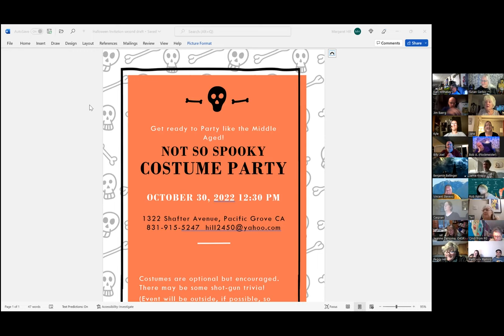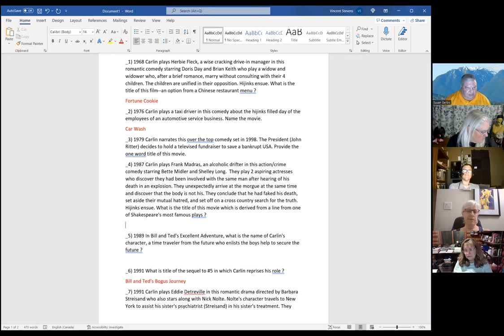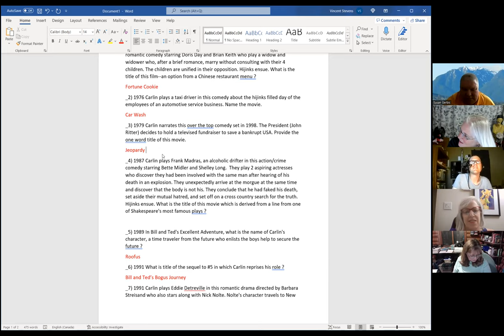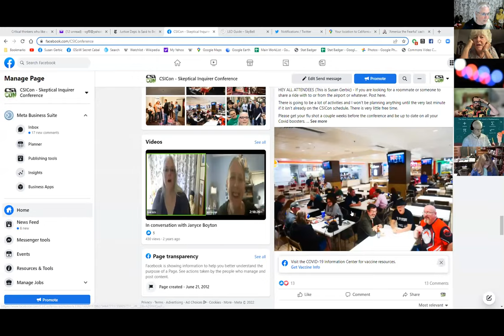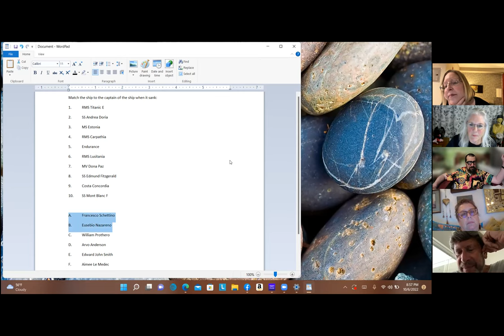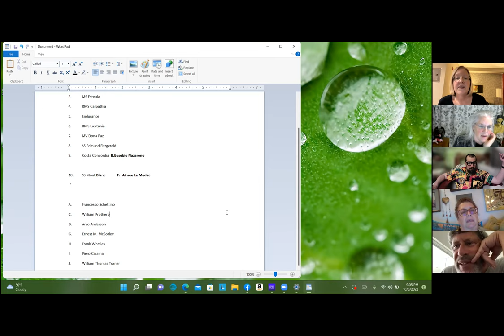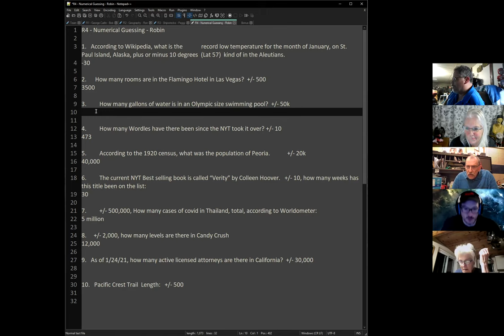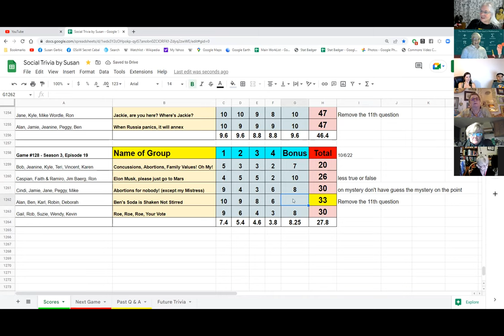Social Trivia by Susan - October 6, 2022 - Game #128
Bob The Filmography of George Carlin
Ron Non-existential Geography Quiz
Peggy Match the ship to the captain of the ship when it sank
Robin Nerd Buster Category
Rob First ten digits of pi